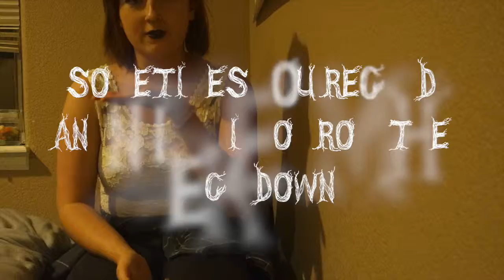Vlogtober | Day 1 | No One Requested An Update Video But Here's One Anyway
Here's that much unasked for update that no one was dying to know about!

But you do you, man. You don't need to listen to me. Because you are your own human.